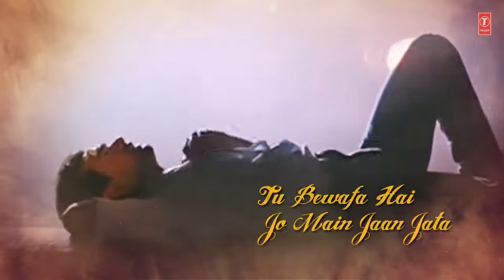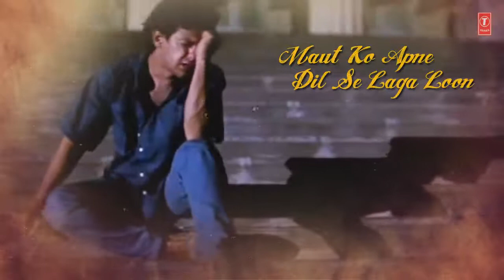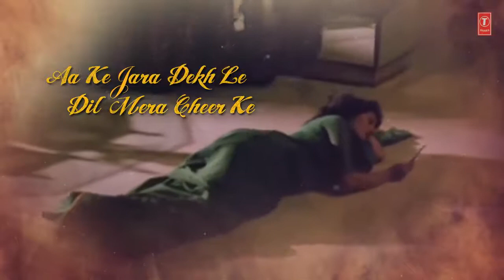O Priya Priya... ( Dil )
Published